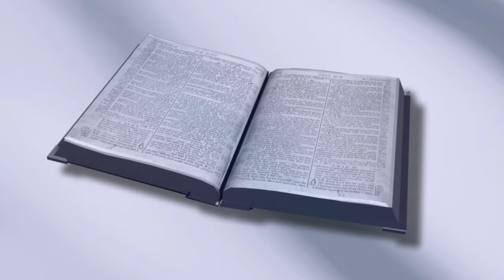Open Book, Comedy – funny – whats app – facebook – ALLMIX - YouTube intro, video 999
Open Book, Comedy – funny – whats app – facebook – ALL MIX - video 4